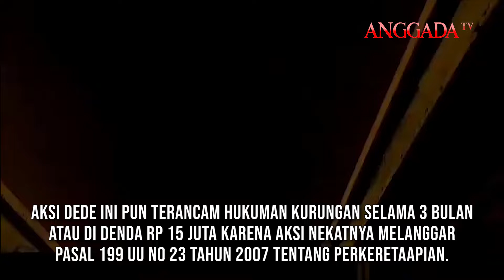Konten Ngumpet Di Kolong Rel, Youtober Terancam Dibui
YOUTUBER ASAL CIANJUR, DEDEINOEN KEMBALI MENJADI SOROTAN, SETELAH BEBERAPA WAKTU LALU IA MEMBUAT KONTEN MAKAN RAJA JIN,

YOUTUBER ALAM LIAR INI DISOROT KARENA VIDEO NEKATNYA YANG BERSEMBUNYI DI KOLONG REL KERETA API YANG TENGAH MELINTAS

AKSI DEDE INI PUN TERANCAM HUKUMAN KURUNGAN SELAMA 3 BULAN ATAU DI DENDA RP 15 JUTA KARENA AKSI NEKATNYA MELANGGAR PASAL 199 UU NO 23 TAHUN 2007 TENTANG PERKERETAAPIAN.

MANAJER HUMAS DAOP 2 PT KAI KUSWARDOYO MENGATAKAN, "KARENA TENTUNYA INI JUGA BISA TERKAIT KASUS HUKUM KALAU SEPERTI INI, AKAN ADA SANKSI 3 BULAN ATAU DENDA RP 15 JUTA BAGI MEREKA YANG BERADA DI JALUR KERETA API"

PASAL 199 ITU BERBUNYI SETIAP ORANG YANG BERADA DI RUANG MANFAAT JALAN KERETA API, MENYERET BARANG DI ATAS ATAU MELINTASI JALUR KERETA API TANPA HAK,

DAN MENGGUNAKAN JALUR KERETA API UNTUK KEPENTINGAN LAIN SELAIN UNTUK ANGKUTAN KERETA API YANG DAPAT MENGGANGGU PERJALANAN KERETA API SEBAGAIMANA DIMAKSUD DALAM PASAL 181 AYAT (1),

DIPIDANA DENGAN PIDANA PENJARA PALING LAMA 3 (TIGA) BULAN DAN ATAU DENDA PALING BANYAK RP 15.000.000,00 (LIMA BELAS JUTA RUPIAH).

KUSWARDOYO PUN MENGINGATKAN DEDEINOEN AGAR TAK TERJERAT HUKUMAN ATAS AKSI BERBAHAYANYA TERSEBUT, IA BERHARAP DEDE SEGERA MENYAMPAIKAN KLARIFIKASI DAN PEMINTAAN MAAFNYA SERTA MENGUNGAHNYA DI MEDIA SOSIALNYA